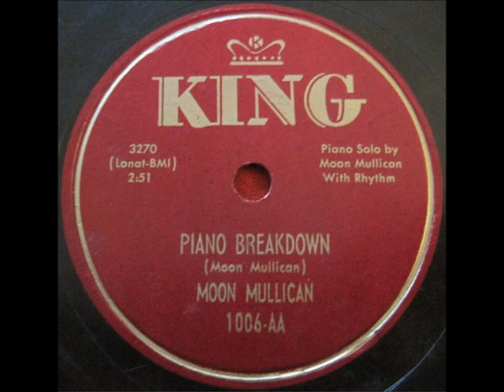Piano Breakdown ~ Moon Mullican (1951)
This instrumental piece was written by MoonMullican himself, released on KingRecords 1006, and it was the "AA" side to "Memphis Blues." Here's what the promo 78rpm had to say about this one: Moon Mullican, the "King of the Hillbilly Piano solo sides on this record. Moon's unusual piano style has been featured on many of his records, but this is his first solo release.